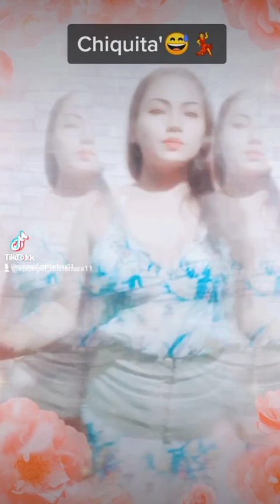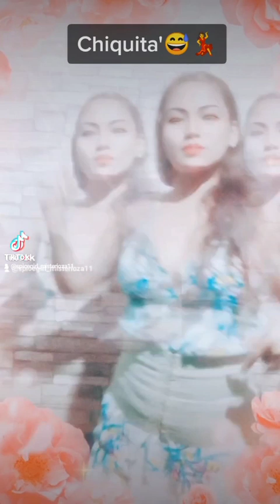by Morena version' by me..😅morning..😆